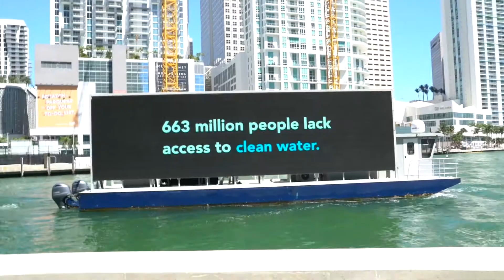A Summer We Never Expected...